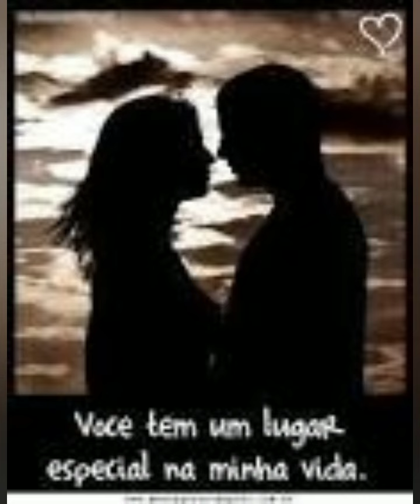sou eu.(Mauro & Edson).(Crysthian & Ralf).